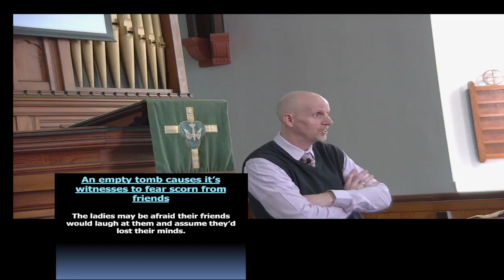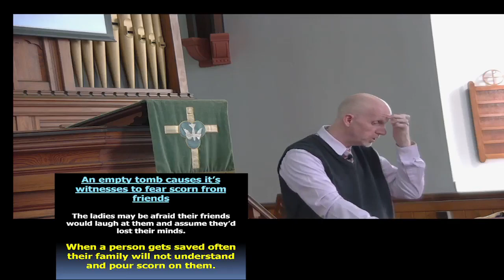2024 03 31 Morning Service